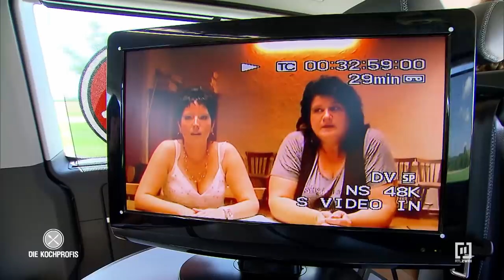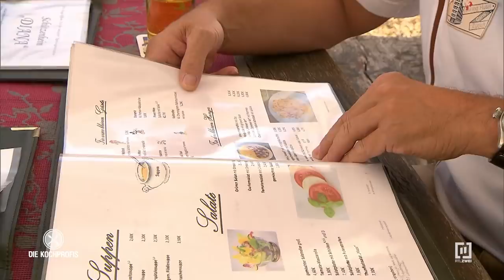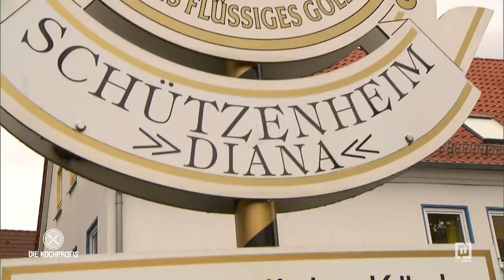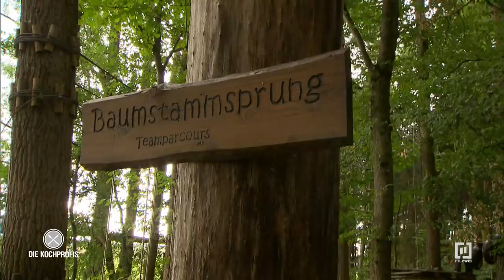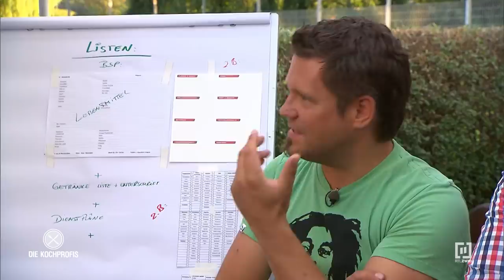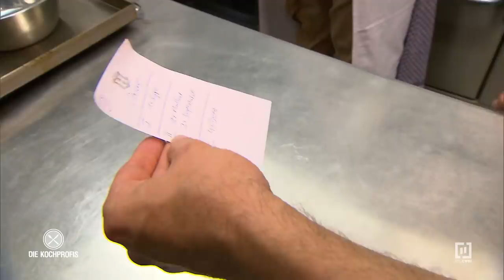HÄRTEPROBE in großer Höhe 😮!!! Lässt Chris los? | Die Kochprofis - Einsatz am Herd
Hier ist die ganze Familie am Start - aber jeder rennt in eine andere Richtung. Für die Kochprofis Mike Süsser, Frank Oehler und Ole Plogstedt ist sofort klar: hier muss eine Teambuilding Maßnahme her. Denn die etwas herrische Chefin Chris kann nicht abgeben. Und muss dafür bluten. Wird sie ihre Lektion lernen? Kann sie vertrauen und sich fallen lassen?

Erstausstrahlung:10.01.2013